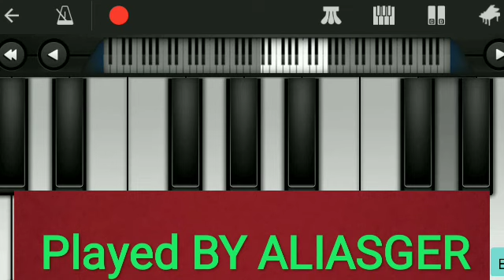Bhuranuddin na jaani tune